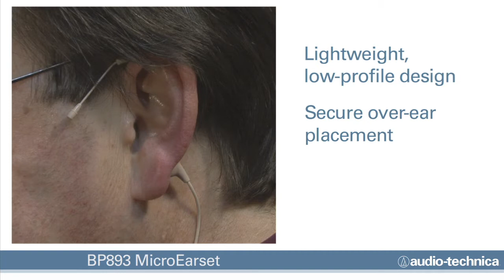BP893 Overview | MicroEarset